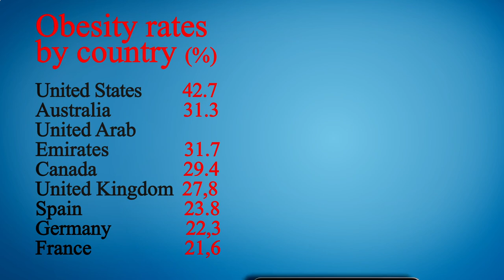Nearest Restaurant to Me - Nearest Restaurants to Me - Los Angeles 90034, Los Angeles County, CA, US